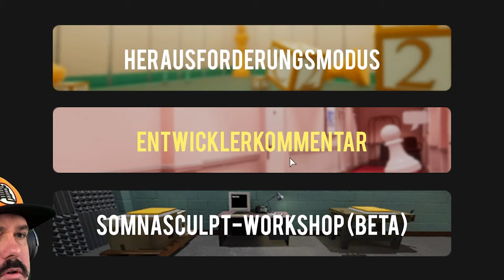Heute wieder Superliminal durchspielen, gar kein Bock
Superliminal

Ja das wars dann leider. Echt schade.
Es hat mir schon lange kein Indie Titel mehr so viel Aha Momente und Freude bereitet wie Superliminal.

Aber jeder Spaß hat mal ein Ende also hier nun der wahrscheinlich letzte Teil zu Superliminal.

Viel Spaß!

🙏CreatorCode: fatmansgroup
Entwickler: Pillow Castle
Publisher: Pillow Castle
Trete nun der Fatmansgroup bei und erhalte zum einen tolle Vorteile und unterstütze mich und diesen Kanal.